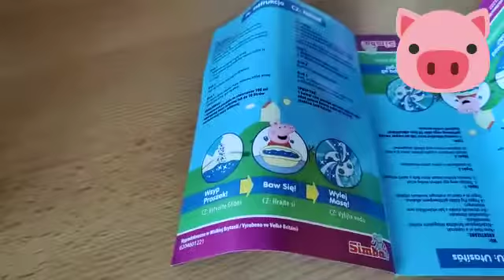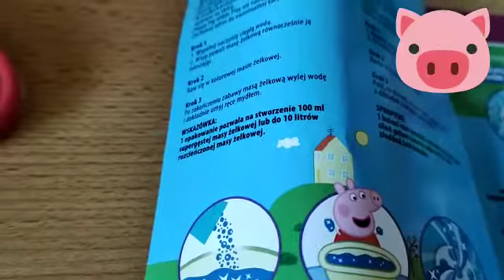Peppa Pig Kąpiel 🛁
Niebieskie morze 🔵
Różowa księżniczka 🔴